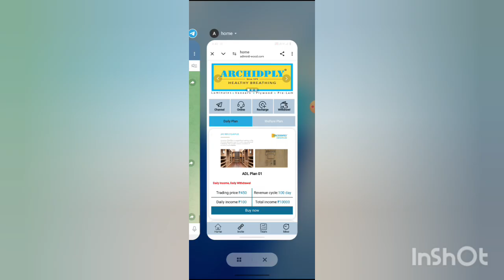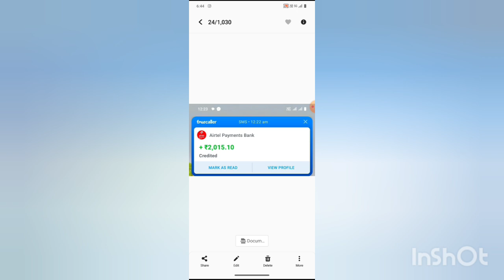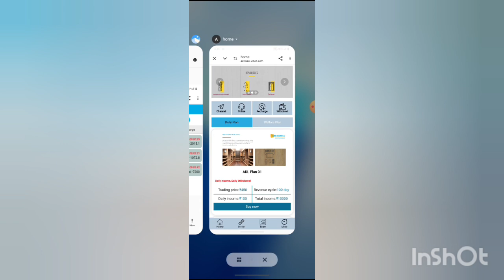Adl earning app withdrawal problem || adl earning app payment proof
Adl earning app
adl app se paise kaise kamaye
adl earning app today
adl earning app real or fake
adl new earning app today
adl app withdrawal proof
adl app payment proof
adl app withdrawal kaise kare
adl app recharge kaise kare
adl app live withdrawal proof
adl earning app withdrawal problem
adl earning app withdrawal problem solve
earning app
online earning
2024 best self earning app

Note :-